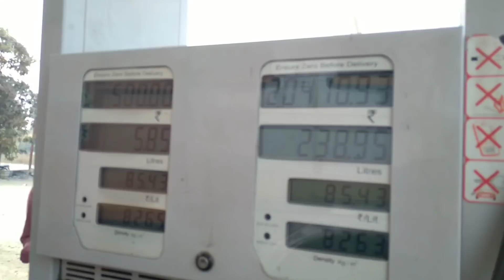Dangerous Accident 😔 Ho Gya || Going To Nasik (MH)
I hope you enjoyed this video hit likes.

YouTube Vlogs Channel

Yudhvir singh
From . Doda . JAMMU&KASHMIR (India)